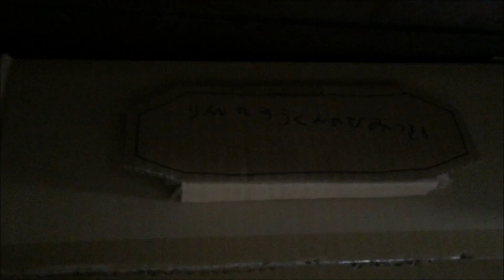凜太郎の秘密基地